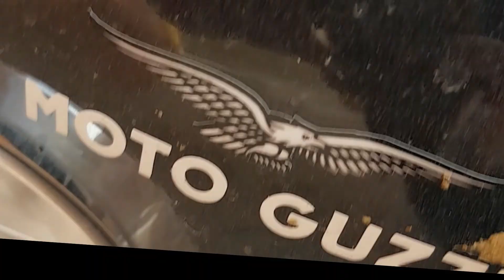Motogiro da Trapani a Santa Margherita Del Belice -10 Novembre 2019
The Bikers Clan on the road from Trapani